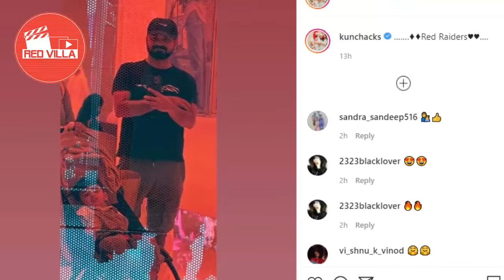ചാക്കോച്ചനെയും ഇസഹാക്കിനെയും ഷോപ്പിങിനായി പ്രിയ ഒറ്റയ്ക്ക് നിർത്തിയപ്പോൾ.. l Izahaak Kunchacko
ഇസഹാക്കിനെയും ചാക്കോച്ചനെയും പ്രിയ പോസ്റ്റാക്കിയപ്പോൾ..